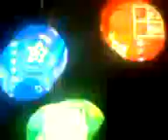Let's Play Mario Party 3: Creepy Cavern - Turn 10/40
A quarter of the way..